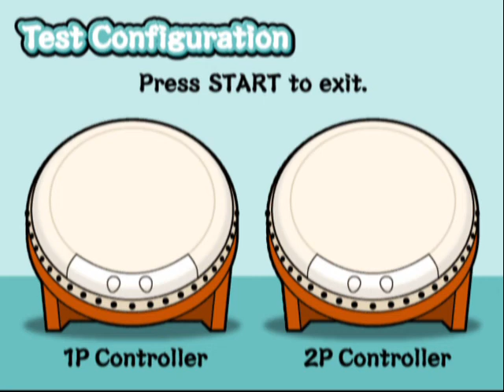PCSX2 Test Taiko no tatsujin usa version